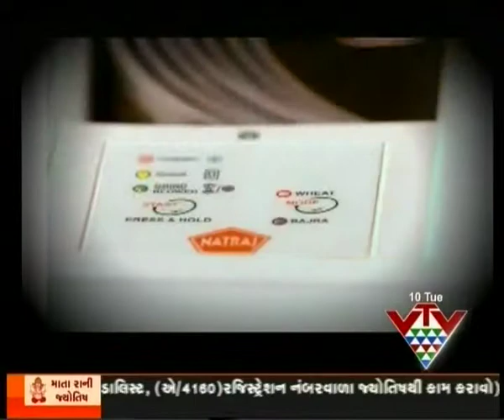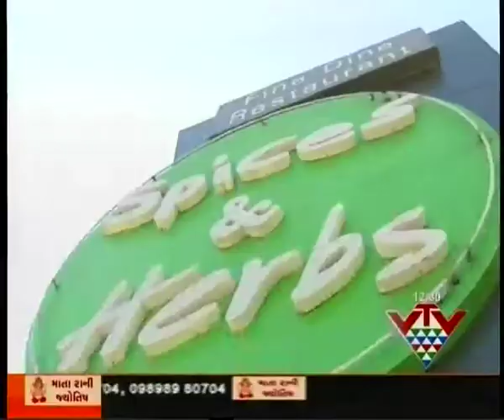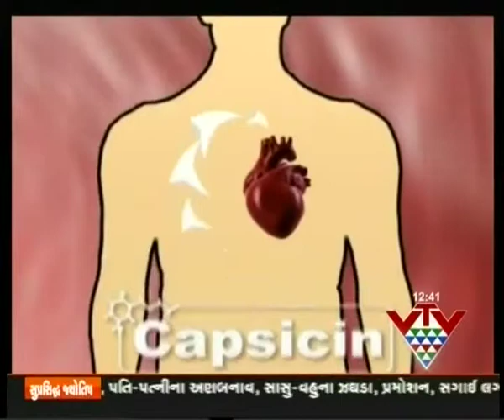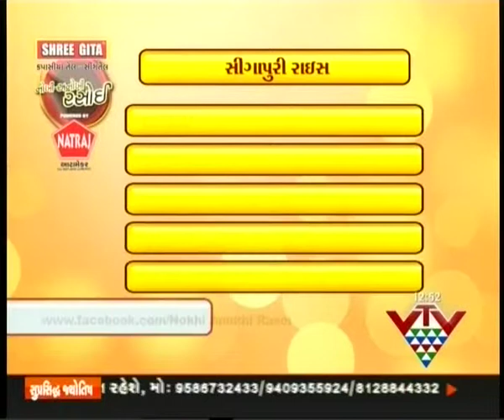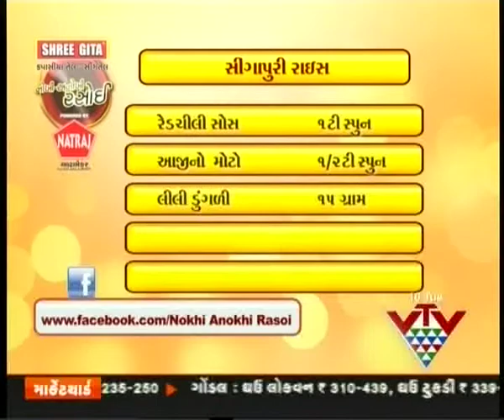Nokhi Anokhi Rasoi Spices & Herbs Recipes Spinach Cheese Chinese Cigar & Singapuri Rice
Telecast: Mon 9th December' 2013
Chef: Pratapsinh Narvaria
Spices & Herbs
Recipes:
1. Spinach Cheese Chinese Cigar
2. Singapuri Rice